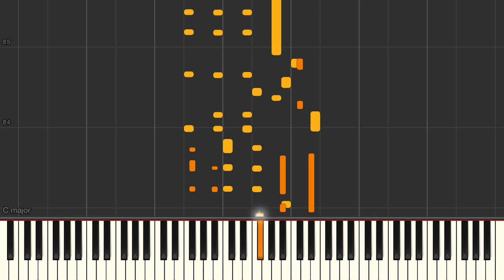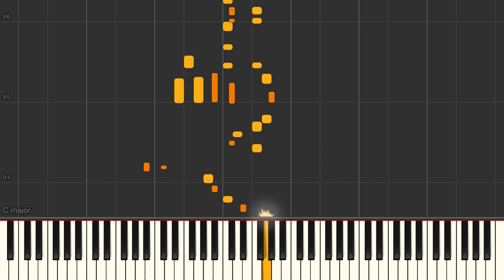Piano jazz solo on "Oleo" changes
Oleo - jazz piano solo advanced arrangement Synthesia tutorial.